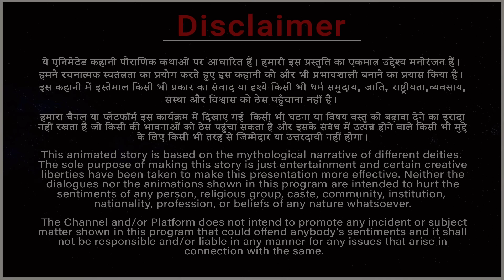क्यों किया महादेव ने विष्णु अवतार नरसिंह का अंत ❓ | Mahadev vs Vishnu | महादेव के शरभ अवतार की कथा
क्यों किया महादेव ने विष्णु अवतार नरसिंह का अंत ❓ | Mahadev vs Vishnu | महादेव के शरभ अवतार की कथा | Maha Warrior | भगवान विष्णु का नरसिंह अवतार | शरभ vs नरसिंह | क्यों शिव ने किया विष्णु के अवतार नरसिंह का वध ?
प्रिय भक्तों, जब जब इस सृष्टि पर कोई संकट आया है, तब तब सृष्टि की सुरक्षा हेतु महादेव और श्री हरी विष्णु ने अवतार लिए हैं, परन्तु यदि प्रभु के अवतार ही अधर्म को देखकर इतने क्रोधित हो जाएं कि उनसे समस्त सृष्टि का सर्वनाश होने लगे तब उनके क्रोध को कैसे शांत किया जाए, ऐसी ही एक कथा हम आपको सुनाने जा रहे हैं जब प्रभु विष्णु के नरसिंघ अवतार के क्रोध को शांत करने के लिए महादेव को शरभ रूप में अवतरित होना पड़ा, क्या है महादेव के शरभ अवतार की सम्पूर्ण कथा, तो आइये जानते हैं।
प्रिय भक्तों, ऐसी ही धार्मिक व रोचक कथाओ के लिए हमारे चैनल को सब्सक्राइब करें और साथ ही बैल आइकॉन को भी प्रेस करें जिससे हमारी वीडियोस आप तक पहुँचती रहे, अगर वीडियो अच्छी लगे तो लाइक करे ।